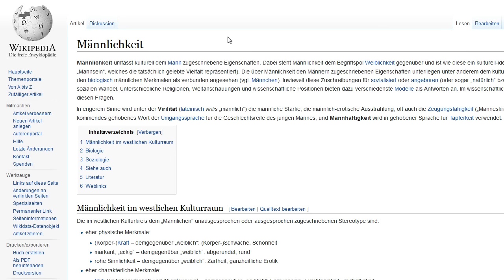Die männlichsten Spiele aller Zeiten - Für Bartwuchs und Stimmbruch wird nicht gehaftet!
Die feministische Unterwanderung des Mediums endet an diesem Video: Wir präsentieren endlich und wissenschaftlich fundiert, die männlichsten Spiele des Kosmos!